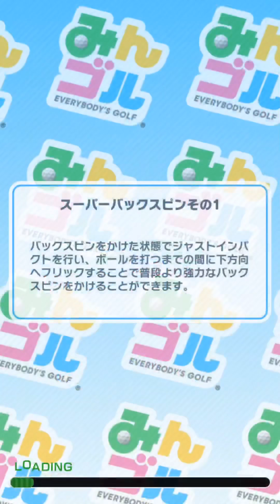みんゴルデイリーコン＋プロツアー4箱開けるまで終われません【28:40〜セコチ夢粉砕】